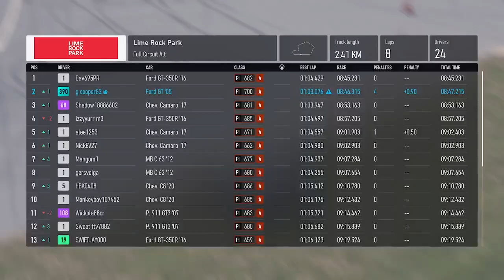Forza Motorsport:A -Class series race 1 at Maple walley Raceway.